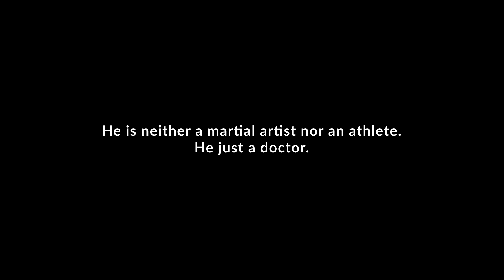DK Cham Jang Gong in New York City - DK Yoo